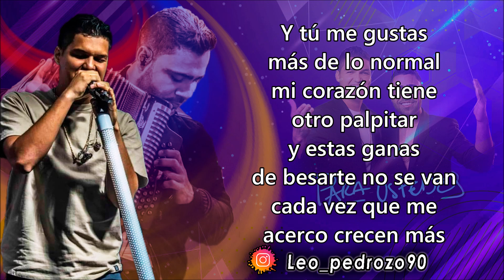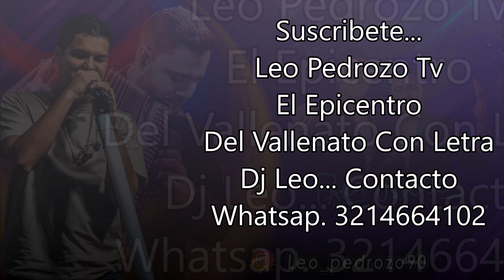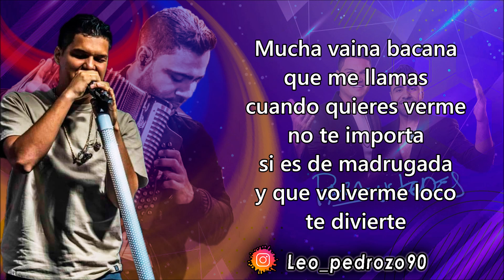Mucha Vaina Bacana, Elder Dayan Díaz - Letra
✅ COMPARTE 👏
✅ COMENTA ☝️

Ay! mucha vaina bacana
la que estoy
sintiendo yo por ti
si te miro a los ojos
te me acercas
y en risas te vas

Ay! me llama la atención
estar cerquita
bien cerquita a ti
eres como un imán
que entre más cerca
estoy me jala más

que na' más me basto
con probarte
y ahora no se
me quitan las ganas
ay! de besarte
besarte y besarte

que me llamas
cuando quieres verme
no te importa
si es de madrugada
y que volverme loco
te divierte ay!

Mucha vaina bacana vela ve
que me trae un
desespero un
no sé que que me jala
pa' tus labios mujer
y yo sé que a ti
te jala también

Y tú me gustas
más de lo normal
mi corazón tiene
otro palpitar
y estas ganas
de besarte no se van
cada vez que me
acerco crecen más

con probarte
de besarte
besarte y besar

Tú que andas loca por mí
y yo ando loco por ti
ay! di que sí, di que sí
tu también quieres de mí
y no quiero se una opción
ni otro más en el montón
tú también quereí

Mucha vaina bacana
con probarte
ay! de besarte
besarte y besarte uy!

Mucha vaina bacana
que me llamas
cuando quieres verme
no te importa
y que volverme
loco te divierte